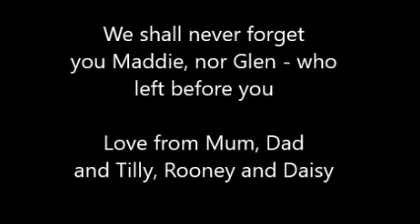Memory of maddie